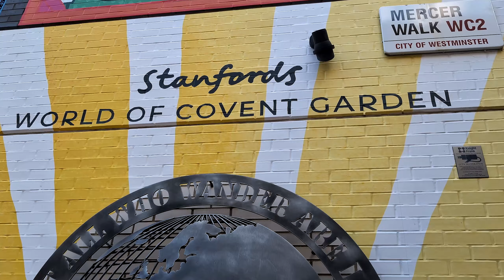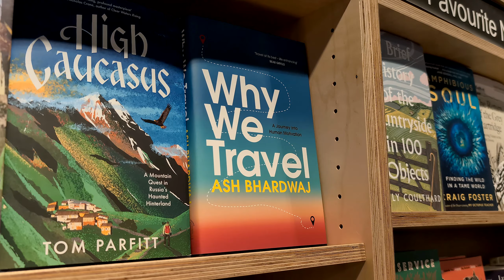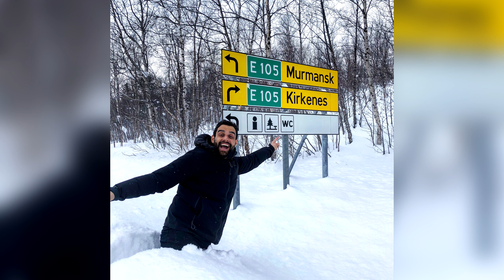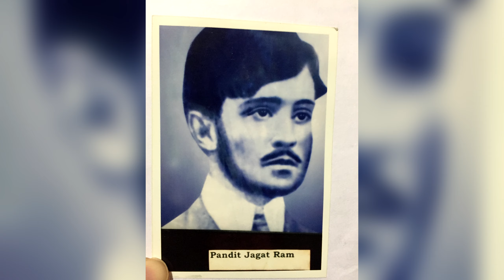Anne Diamond interviews travel writer Ash Bhardwaj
Tune in for British journalist Anne Diamond’s captivating discussion with acclaimed author, journalist and filmmaker Ash Bhardwaj. During this episode of Extraordinary Lives, Mr. Bhardwaj delves into the essence of his latest book, Why We Travel, examining the profound human experience of exploring the world. Drawing from his extensive career as a travel writer, broadcaster and storyteller, he shares insights into the transformative power of travel and why he believes it fosters a greater sense of empathy and compassion.

Broadcast on Viking.TV on August 15, 2024.